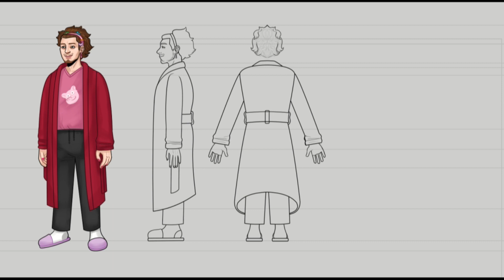VIII. (Character Design) PT. 2 | Speedpaint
A former psychologist who guides lost souls through a quirky depiction of purgatory. Concept art for a game titled Hereafter - developed by Dead System Games.

Clip Studio Paint | OBS | Wondershare Filmora